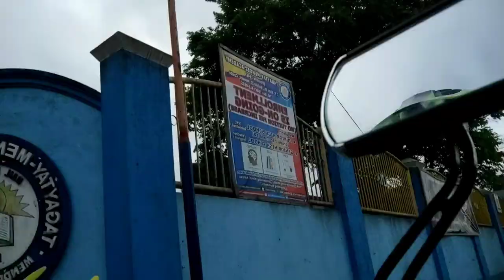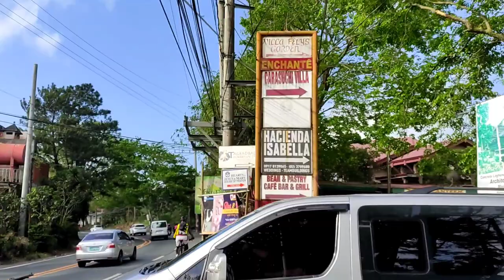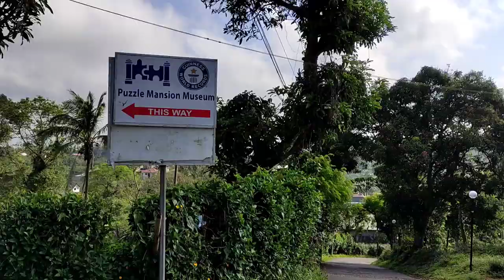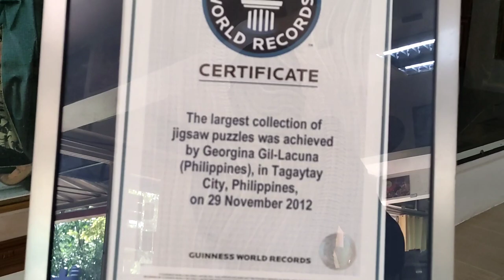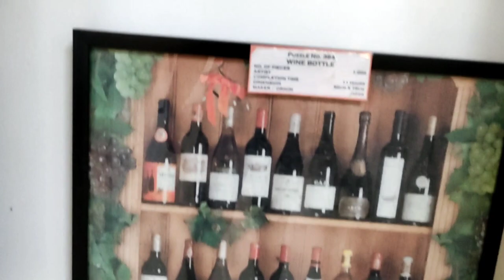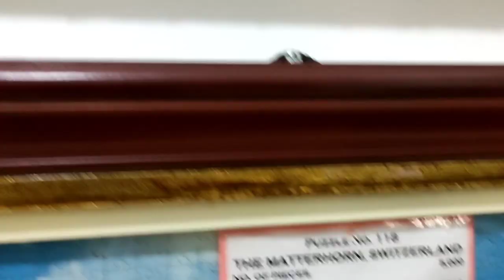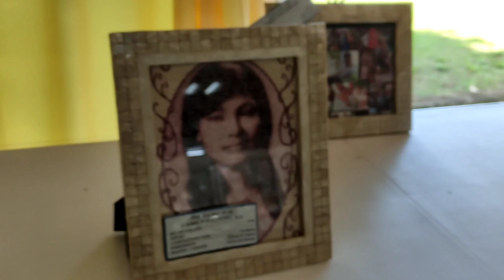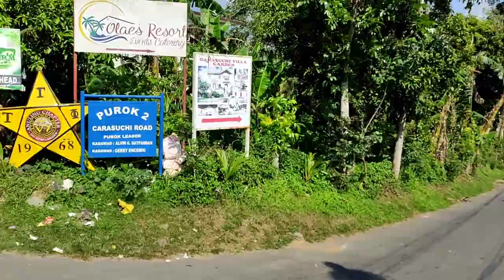Puzzle Mansion /Weekend Bike Ride/Padyak Hayahay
Hayahay na weekend na naman, Tara panoorin natin ang bike ride with John Lazy going to Puzzle Mansion.

The Puzzle Mansion is a museum in Tagaytay, Cavite, Philippines which hosts a collection of jigsaw puzzle which is recognized as the biggest in the world according to Guinness.
The building occupied by the Puzzle Mansion started as a rest house for the family of puzzle collector, Georgina Gil-Lacuna and also as a private display site for Gil-Lacuna's finished puzzles.

The concept for the museum was first made in 2011 by puzzle collector Georgina Gil-Lacuna and her son Gino Orda who were concerned on where to store the puzzle collection of Gil-Lacuna. They learned through the internet that the biggest recognized collector of puzzles was a woman from Brazil who has over 230 puzzles. Gil-Lacuna at that time had 800 puzzles. In November 19, 2012 she was proclaimed by Guinness to be the new holder of the feat, with 1,030 puzzles finished at the time of the proclamation.The museum opened to the public in 2012.

Aside from a museum the place was also made into a bed-and-breakfast place.In October 2014, it was reported that the museum hosts about 1,500 puzzles.